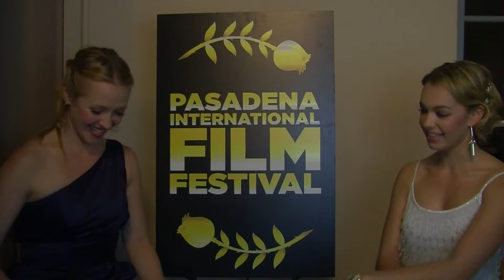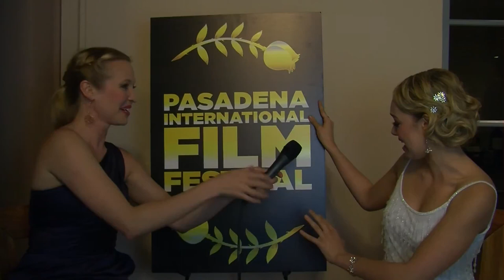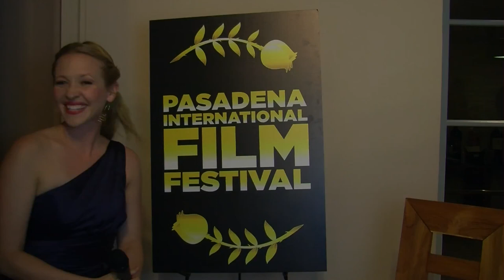Interview with Actress and "Rising Star" Award winner Sadie Calvano!